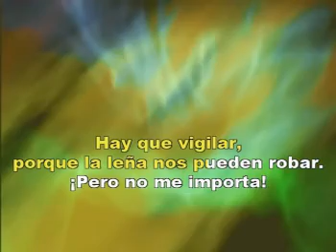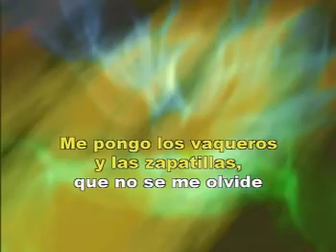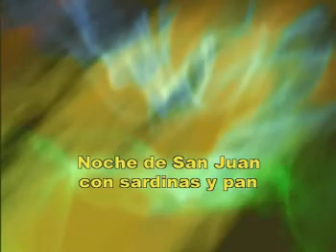karaoke canción "Sardinas y Pan" de la película "Sueño de una noche de San Juan"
Para que aprendas la canción y la cantes en las hogueras de San Juan.